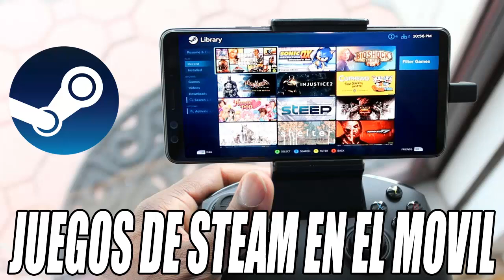How to Play Steam Games from Mobile - iOS & Android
In this video I show you how you can play Steam games from your mobile phone, whether it's an iPhone or an Android phone.

Learn how to play your favorite Steam games right from your mobile phone! I guide you step by step through the entire process, both on your PC and your phone. So you can enjoy your Steam games anywhere and at any time. From initial setup on Steam to downloading the Steam Link app on your mobile device, I'll show you everything you need to know to bring the gaming experience to your phone screen. Don't miss this complete tutorial and start playing your favorite PC games on the go.